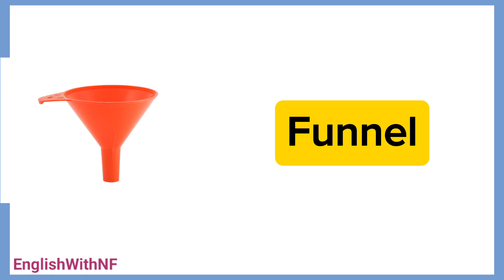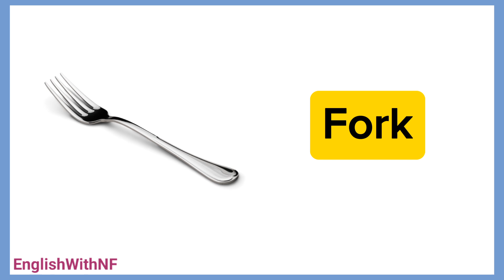Kitchen Vocabulary In English || Improve Your English Vocabulary || Learn Daily English Vocabulary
Transcript#Kitche#KitchenVocabulary